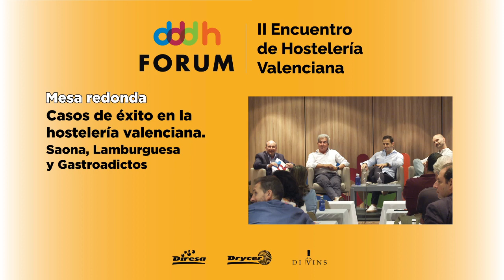Mesa redonda " casos de éxito hostelería valenciana" dddh fórum . Diresa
Mesa redonda " casos de éxito hostelería valenciana " , Saona , Lamburguesa y Gastroadictos en dddh fórum 2022